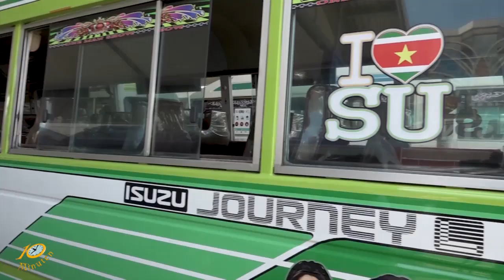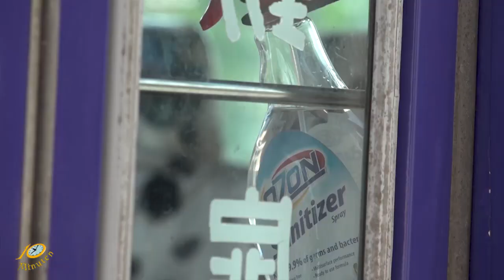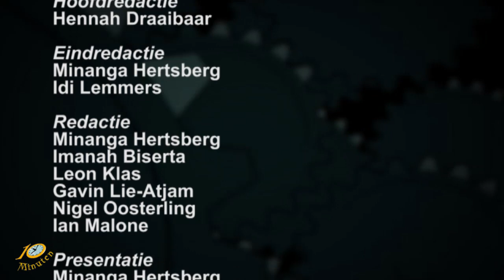10 Minuten Jeugd Journaal - 24 September 2020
Uitzending Jeugdjournaal
- Persconferentie over crisis beheersing
- Is er leven op Venus?
- Minister van OW brengt bezoek aan weg naar zee